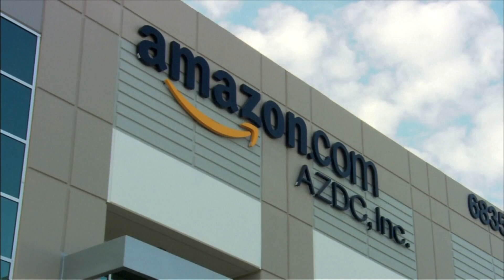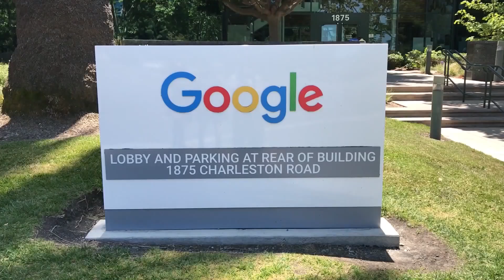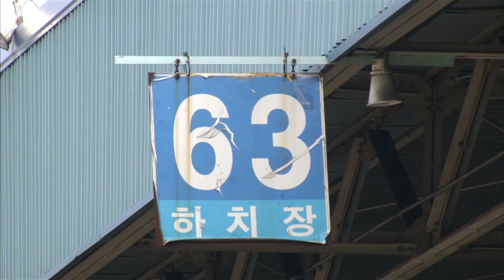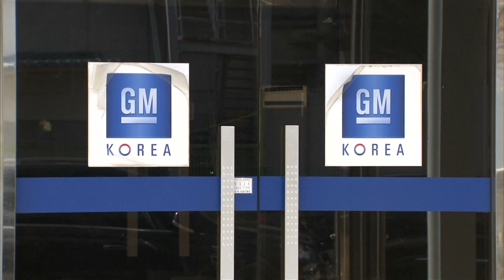[케이티PD의 신변잡기☆] EP01. 신종 코로나 VS FAANG